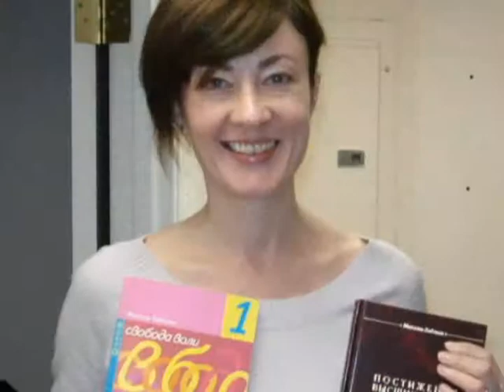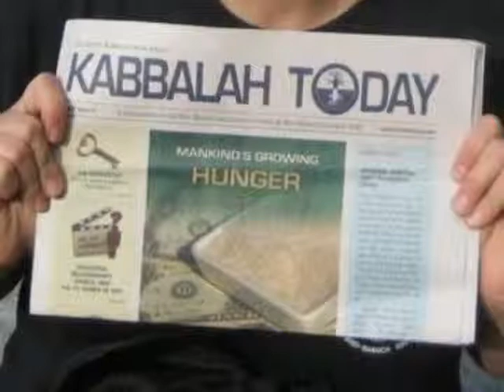Bostongroup2008 for St. Louis